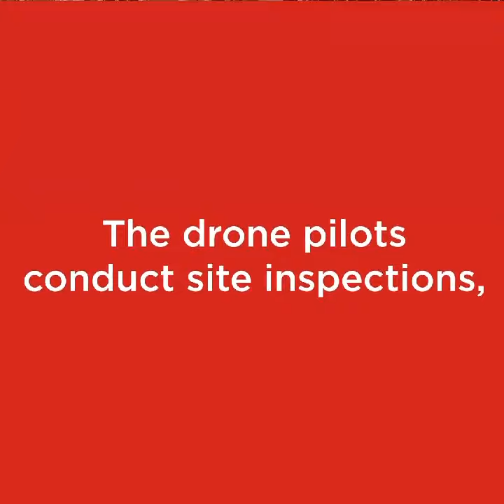Refinery Drone Pilots | Phillips 66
Did you know more than 60 employees across Phillips 66 have been trained and qualified as drone pilots?

ABOUT PHILLIPS 66

Phillips 66 manufactures, transports and markets products that drive the global economy. The diversified energy company’s portfolio includes Midstream, Chemicals, Refining, and Marketing and Specialties businesses. Headquartered in Houston, Phillips 66 has employees around the globe who are committed to safely and reliably providing energy and improving lives while pursuing a lower-carbon future.